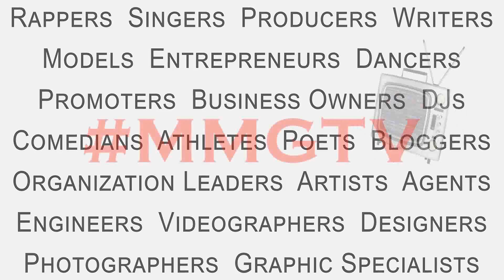MMGTV - Comedian Ant Jones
MMGTV catches up with Comedian Ant Jones at Omega Music to learn why he started doing comedy, where he gets his ideas for his comedy from, his signature character and more.